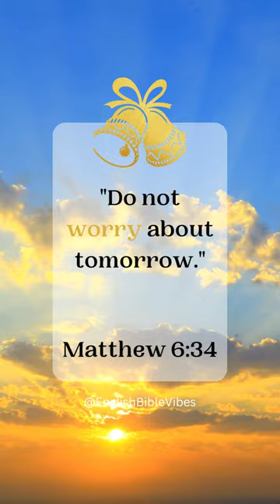"Do not worry about tomorrow."bibleverses